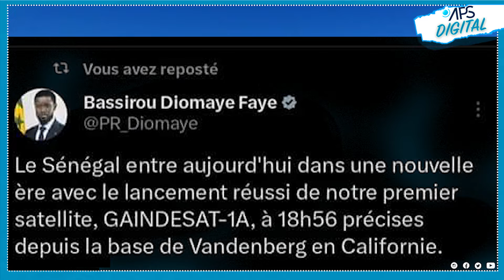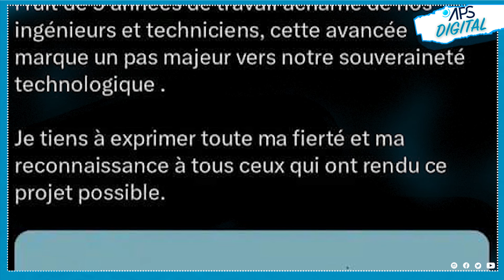Senegal has launched its first satellite, GAINDESAT-1a, on August 16 2024 at 6:56 p.m...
Senegal has launched its first satellite, GAINDESAT-1a, on August 16 2024 at 6:56 p.m in California (United States). - © APS /